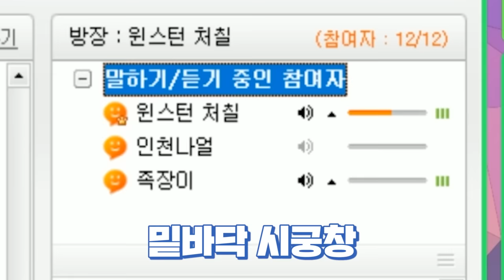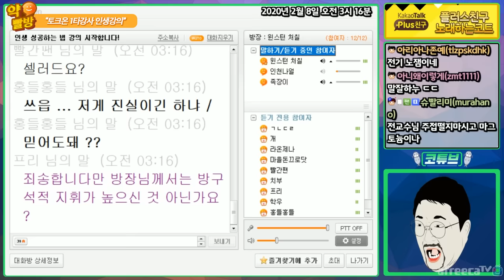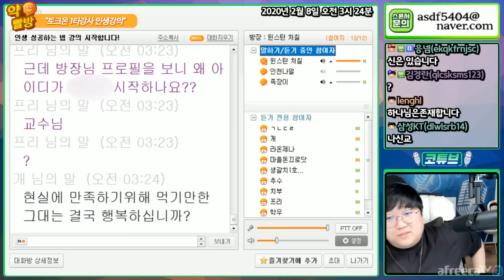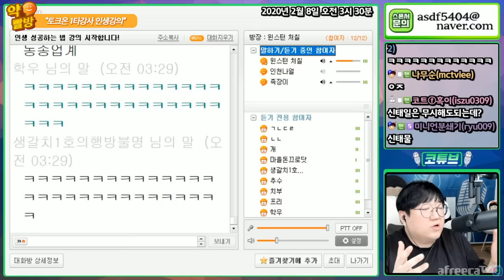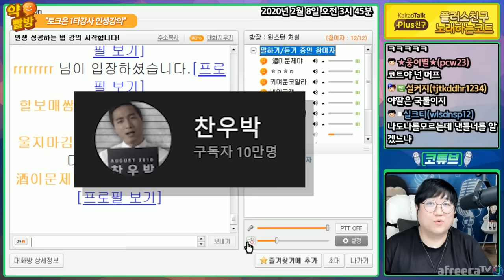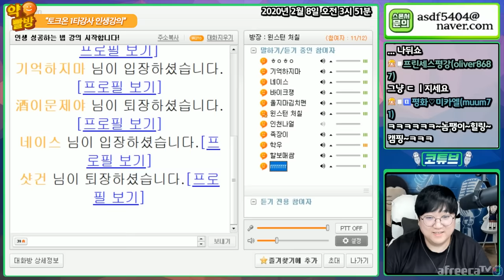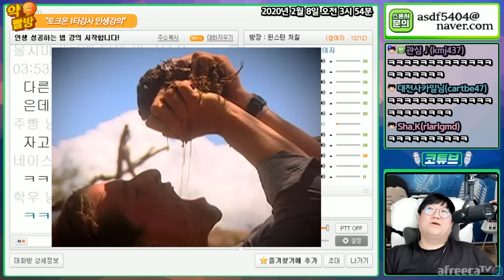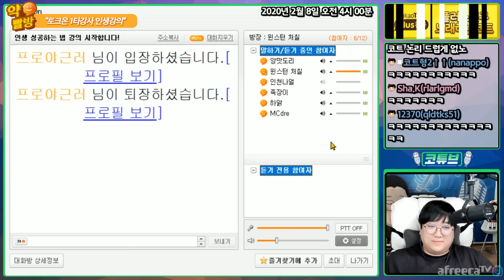⚡️전기가 말하는 '인생성공하는방법' ⚡️[노래하는코트]